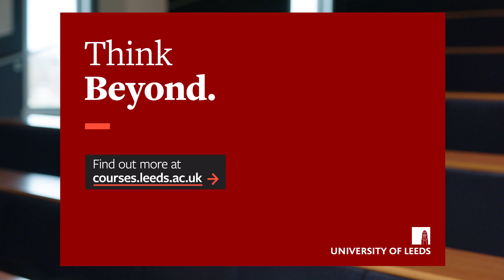Student experience - Ilina Patki – Natural Sciences BSc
Ilina Patki discusses her experience of studying Natural Sciences BSc at Leeds.